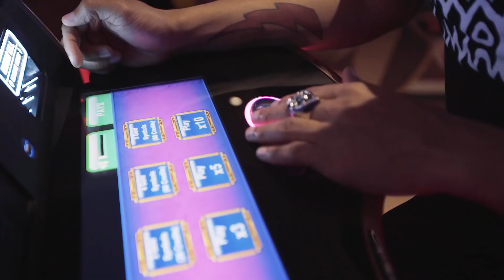YB Bunny - Sportmode (Official Music Video)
YB Bunny - Sportmode [Official Video]